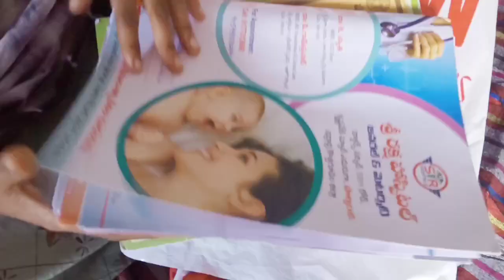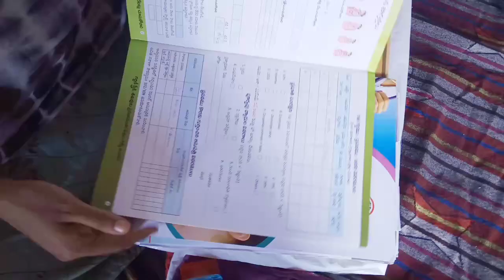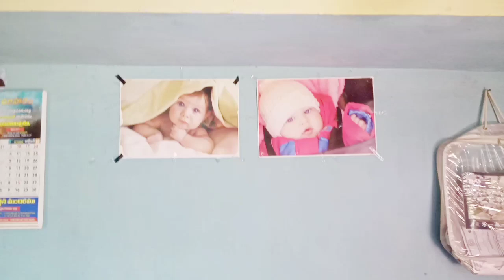హాస్పిటల్ కి అంత సిద్ధం చేసానా లేదా చూడండి ఫ్రెండ్స్...🤔🤔(chinnivlogs)